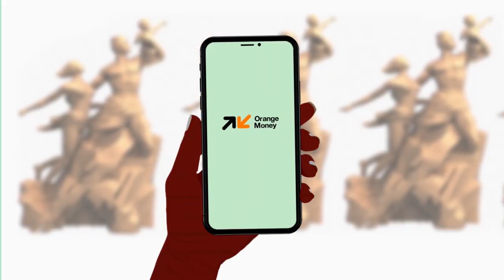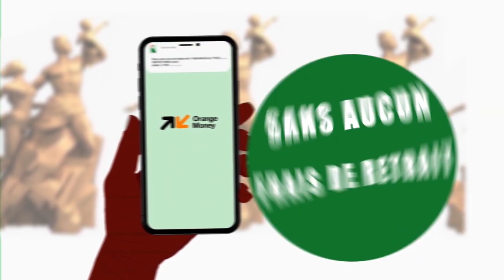Violence dans l’arène, le manager de Boy Niang catégorique : "Lamb andoul ak…"